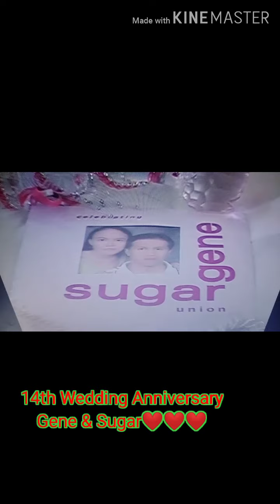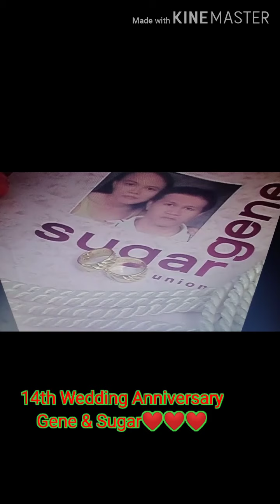14th wedding anniversary Gene and sugar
8/26/06 Our Lady of Sacred Heart Parish